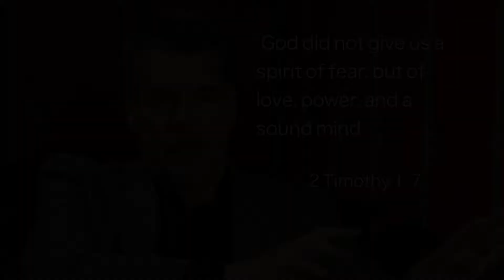Bundle D : Scripture that Builds a Sound Mind